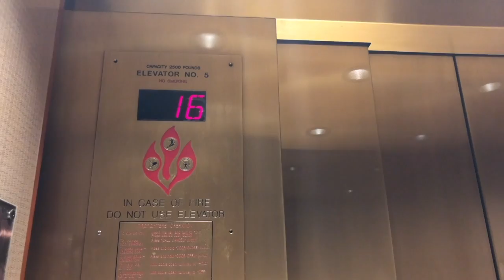The Plastic Bag Predicament